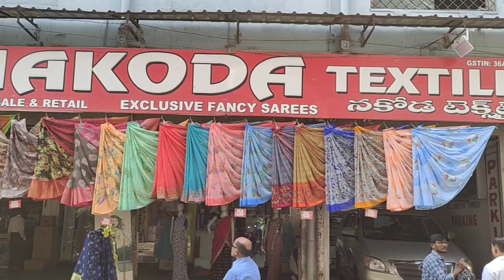office wear n daily wear chiffon,kalamkari,crush n more||NAKODA TEXTILES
Sri Nakoda Textiles

store address

Nakoda Textiles
Dilshuknagar
Near metro station
Hyderabad